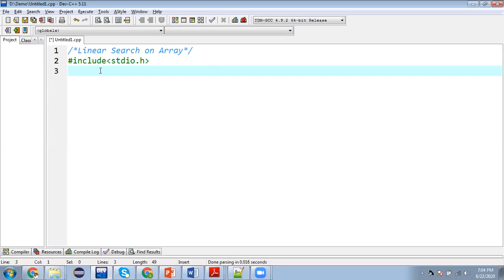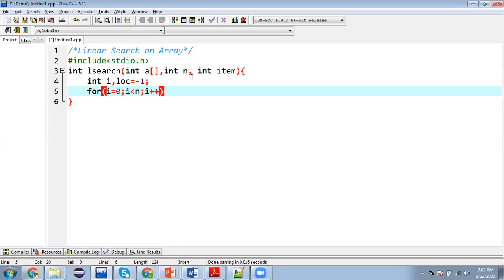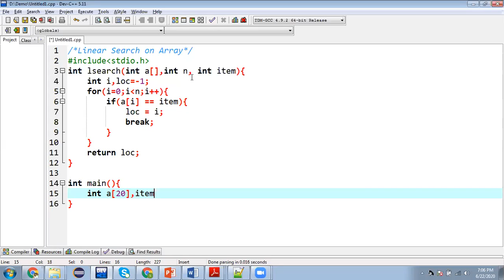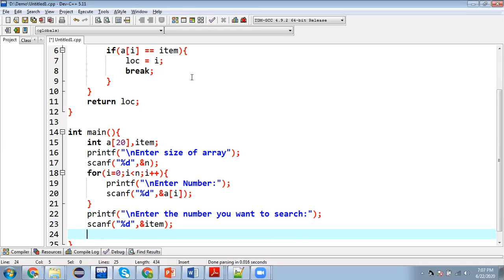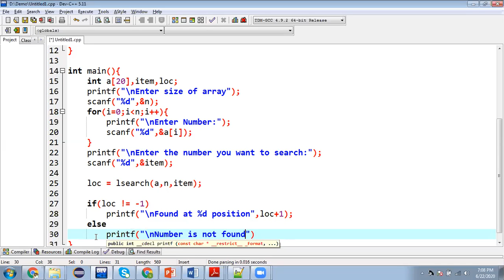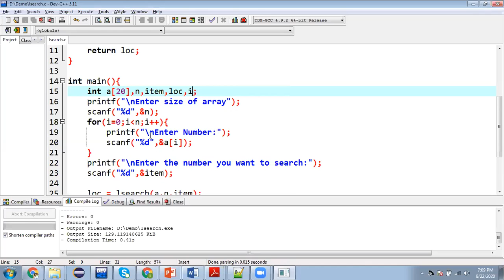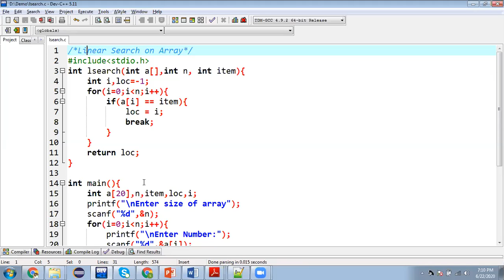01 DSA | Linear Search Code Implementation in C Programming using IDE